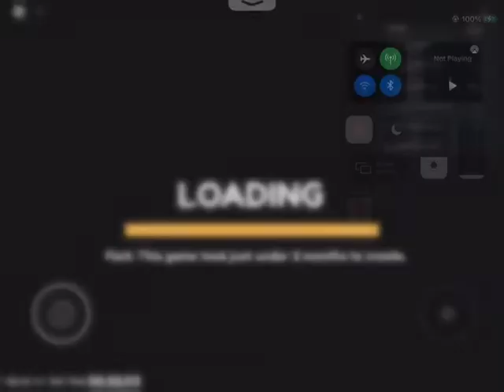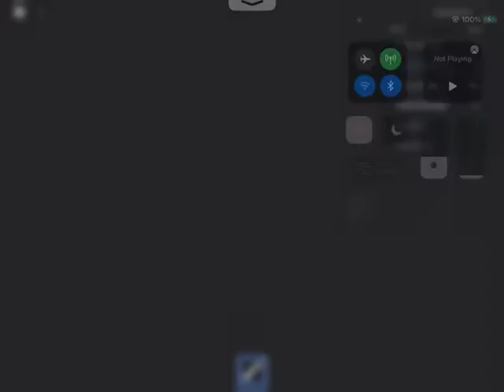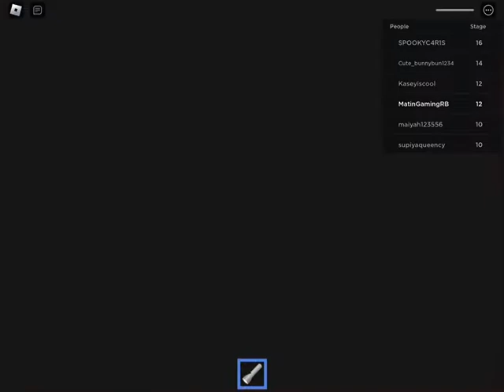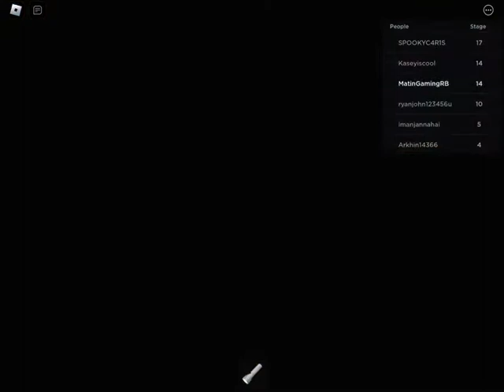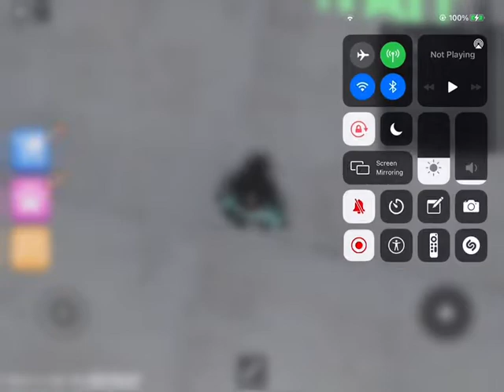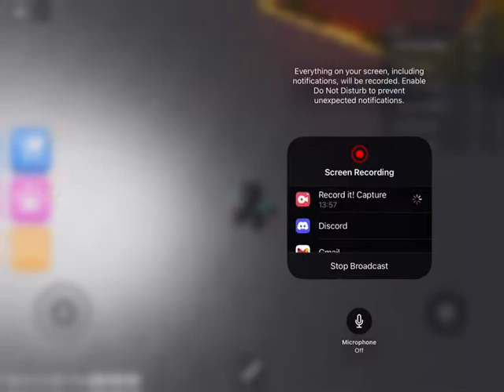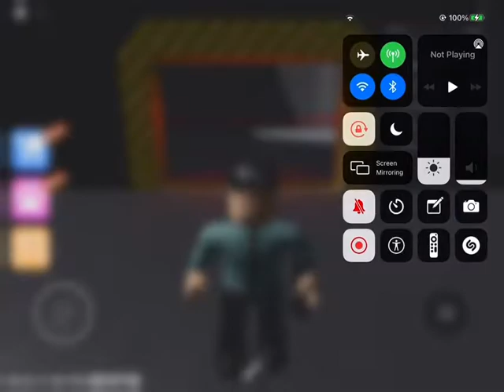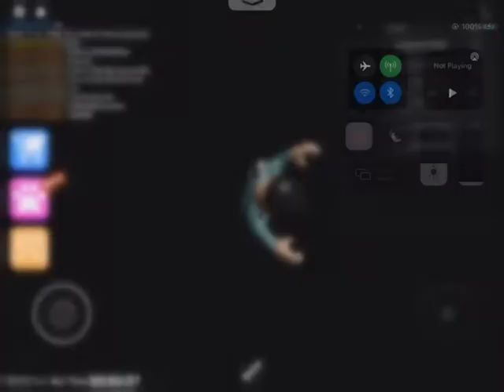Roblox Escape Mr Funny’s Toyshop!!